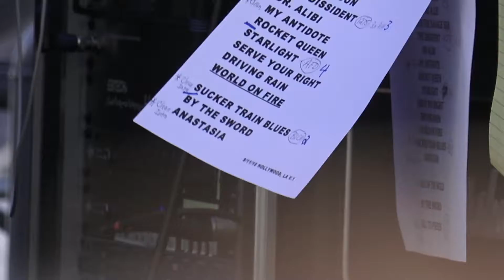Slash's set list at concert in Los Angeles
Slash's set list at concert in Los Angeles, California